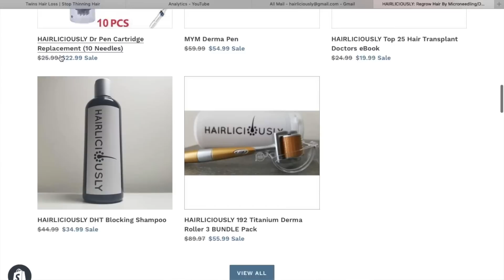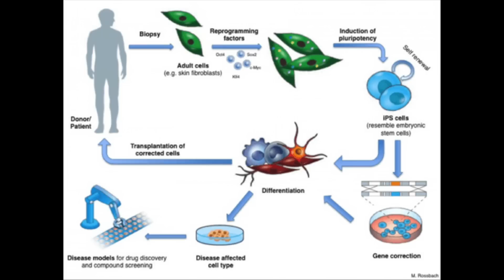STEMSON THERAPEUTICS STEM CELLS FOR HAIR GROWTH!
***PURCHASE YOUR DERMA ROLLERS, MICRO-NEEDLING DEVICES, DHT Blocking Shampoo and FDA-CLEARED LASER CAPS BELOW***

Stemson therapeutics is in the works for finding a solution to create unlimited supply of donor hair by creating hair-inducing derma papilla cells using induced pluripotent stem cells.

***TOP 25 Hair Transplant Doctors E-book***

Products I am using to supplement my FUE hair transplant:

1. HAIRLICIOUSLY Dr Pen 1.5mm 1-2x a week. (temples and hairline)

2. Biotin 10,000mcg/day - Biotin is effective in thickening hair, nails, and beautifying the skin. I've noticed thicker and stronger hair after using Biotin for the past few months.

3. Vitamin D 3,000IU/day - Vitamin D helps maintain a healthy body

4. Minoxidil (Rogaine) - Minoxidil slows hair loss progression and promotes hair regrowth. I've noticed that using Minoxidil helped me grow my transplanted hairs a lot more quicker.

5. Pumpkin Seed Oil 1000 mg

6. HAIRLICIOUSLY Low Level Laser Therapy (LLLT)